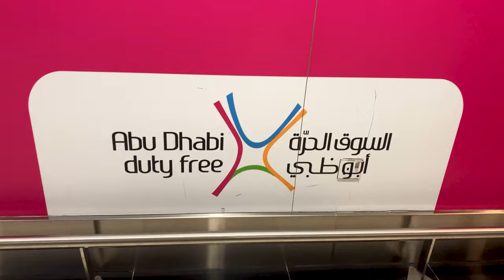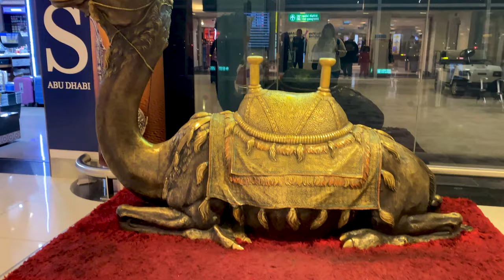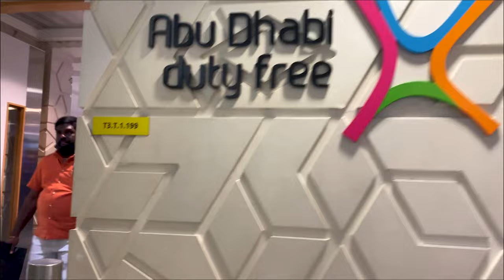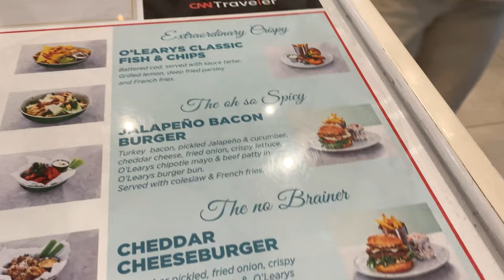7 hours Layover in Abu Dhabi Airport | Al Dhabi Lounge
Hi everyone ! This video and trip was shot in October 2022.

I had a 7 hours layover in Abu Dhabi Airport. I didn't find many videos about what there is to do. So in this video is a little overview of the things to do in the airport, what it looks like and what you can expect.

Thank you for supporting this channel and helping it grow !

About me

I am Laetitia, also known as 🧳 Luttitravels. I'm a travel blogger living in France. I have always loved traveling the world, discovering new places, people and food.

I have been on Instagram for a while now, and I have decided to finally start a Youtube channel to share my travels with you and with my family and friends!

I love good food 🍽️, diving 🤿, hiking 🌄, and trying new things.

On this channel you will see a lot of vlogs from my travels, as well as some travel guide videos, and some lifestyle videos.

So you enjoy traveling, having fun, food and more you are at the right place !!  😀